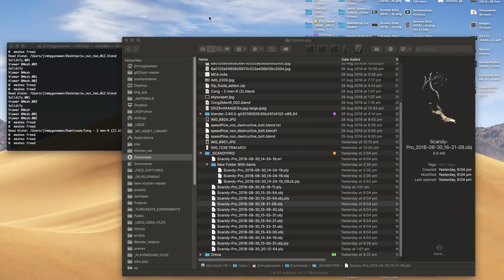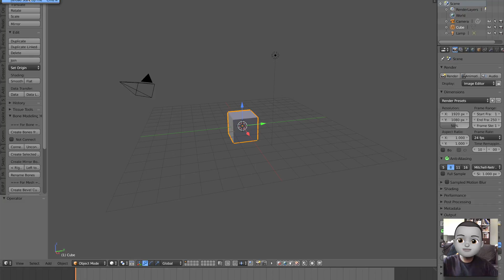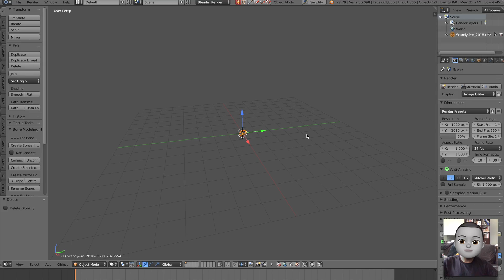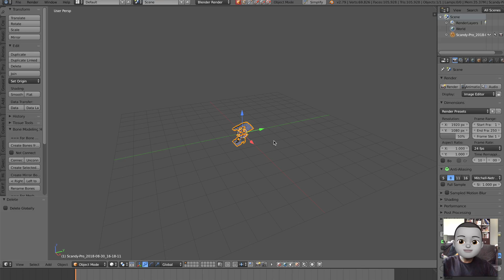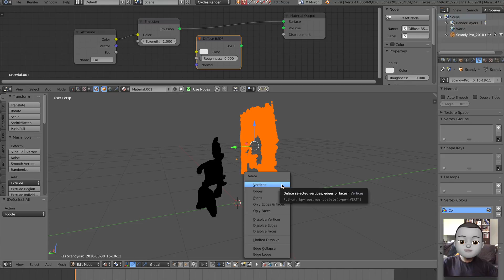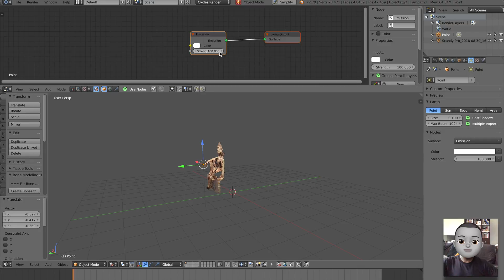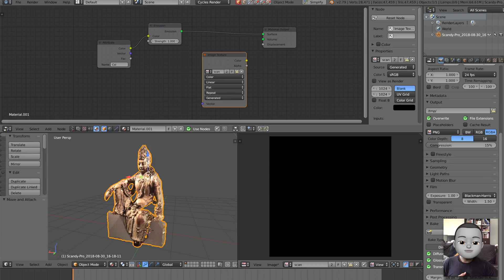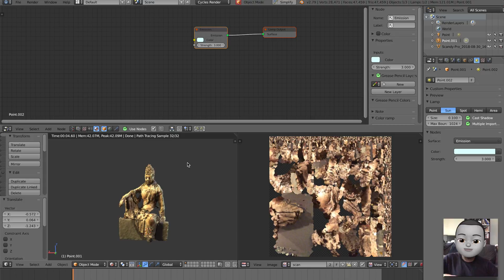BSLIVE XX / Processing Scandy Pro 3D Mesh Scan to Generate Texture Map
In this episode, I talked about 3D photogrammetry scanning app called Scandy Pro and how you can use Blender to process the Vertex Color data using Cycles to generate and bake out the texture map that you can use for USDZ AR.